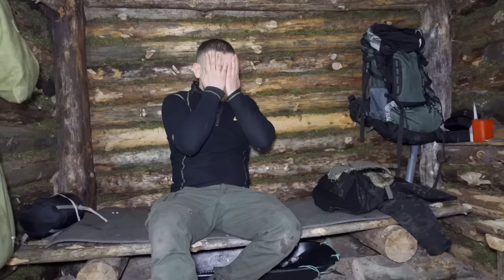Atmospheric overnight in biggest Dugout , bushcraft , table in shelter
Today I came to the dugout, and at the same time to see how such a large room behaves on a relatively cold night, dugout
proved to be very good and this is good news, the whole evening was preparing the boards for the first table, and the next morning the construction was officially completed!